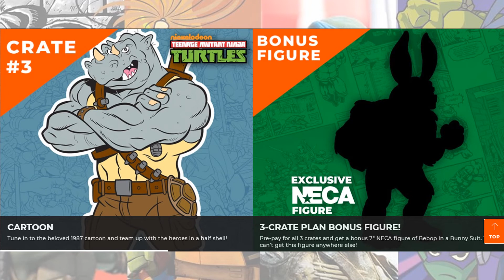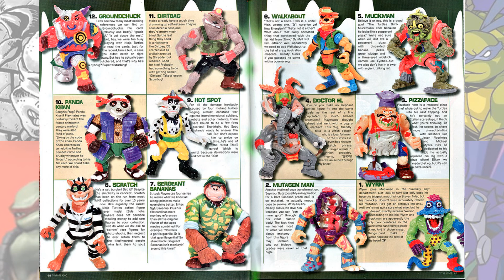Every NECA Cartoon TMNT Teenage Mutant Ninja Turtles Comparison List